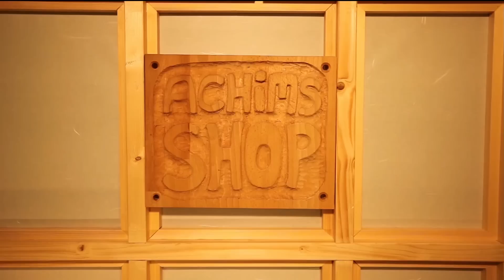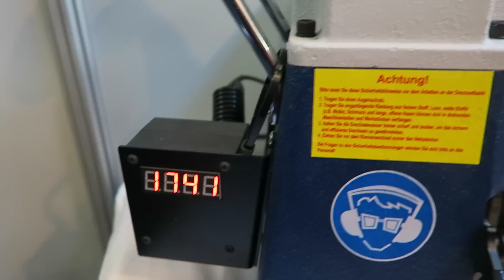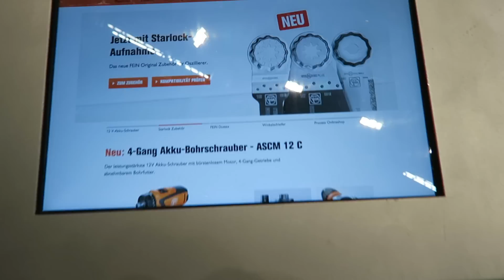Messe Holz-Handwerk 2016 Impressionen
Nürnberg